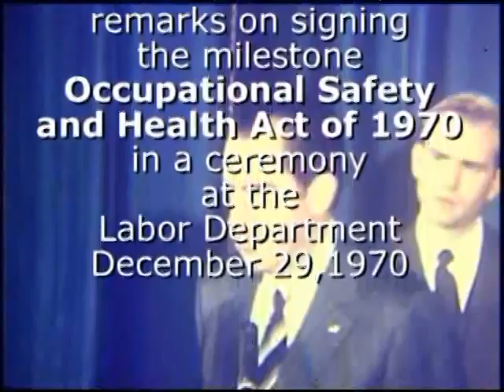Key Remarks of President Nixon at the OSHA Signing Ceremony 1970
These are key remarks of President Richard Nixon before signing the OSHAct into law on December 29, 1970.  A written copy of the entire remarks can be found at http // . The House of Representatives had voted 308--60 for the OSHAct, and the Senate adopted it on a voice vote without debate.  Sometimes referred to as the Williams-Steiger Act, after its chief sponsors, Democratic Senator Harrison Williams of New Jersey and Republican Representative William Steiger of Wisconsin, the act is known mostly by its familiar acronym, OSHA. Congress passed OSHA